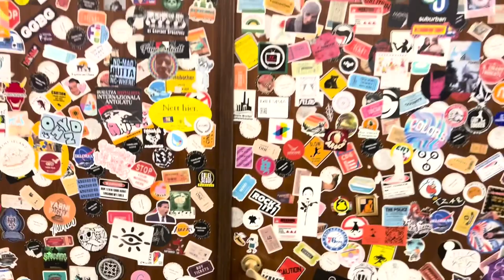Jeronimos Monastery & LX Factory: Explore Lisbon's Hidden Charms!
Hey there, fellow adventurers! Today, we're embarking on a double-feature exploration right here in Lisbon, Portugal. We'll be uncovering the historical treasures of the Jeronimos Monastery and diving into the vibrant, creative atmosphere of the LX Factory. Get ready for a journey that combines centuries-old architecture with contemporary urban flair. Let's jump right in!

Our first stop is the majestic Jeronimos Monastery, a UNESCO World Heritage site that stands as a testament to Portugal's rich maritime history. Built in the 16th century, this masterpiece of Manueline architecture is a true marvel. From the intricate carvings on its facade to the serene cloisters, every corner exudes an air of elegance and grandeur. Join me as we step back in time and explore the intricate details that make Jeronimos Monastery a must-see destination in Lisbon.

Maritime Heritage and Vasco da Gama's Resting Place

As we wander through the corridors of Jeronimos Monastery, we'll discover its deep connection to Portugal's maritime heritage. The monastery pays homage to the Age of Discovery, and you can feel the spirit of exploration in every stone. Don't miss the chance to visit the tomb of the legendary explorer Vasco da Gama, whose voyages paved the way for Portugal's maritime dominance. It's a truly awe-inspiring experience.

LX Factory - Where Creativity Thrives

Now, let's fast forward to the LX Factory, a vibrant and dynamic hub of creativity situated in an industrial complex. This former industrial site has been transformed into a lively space that houses art studios, trendy boutiques, and hip cafes. Join me as we explore the eclectic mix of street art, innovative businesses, and the overall bohemian atmosphere that defines the LX Factory.

From unique art installations to quirky shops, the LX Factory is a haven for those seeking something off the beaten path. We'll stroll through its cobblestone streets, encountering colorful murals, independent boutiques, and perhaps stumbling upon a hidden gem or two. It's a perfect blend of history and contemporary creativity, making it an ideal spot for those with an adventurous spirit.

There you have it, fellow explorers – the Jeronimos Monastery and the LX Factory, two contrasting yet equally fascinating destinations here in Lisbon. From the timeless elegance of the monastery to the vibrant, contemporary energy of the LX Factory, this city truly has something for everyone. Until next time, keep exploring, keep discovering, and I'll catch you in the next adventure. Safe travels, and as always, stay curious!